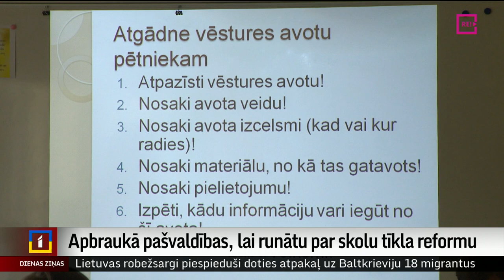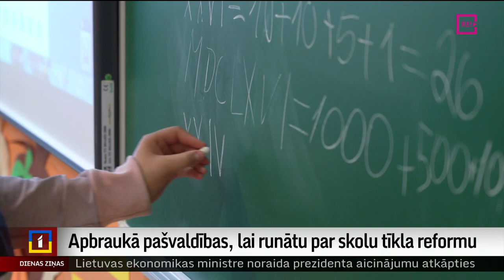Apbraukā pašvaldības, lai runātu par skolu tīkla reformu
Izglītības un zinātnes ministrija ir pusceļā sarunās ar katru no pašvaldībām par to, kādam būtu jāizskatās nākotnes skolu tīklam Latvijā. Jau vēstīts, ka pirms pāris nedēļām ar savu piedāvājumu un datos balstītu interaktīvo karti klajā nāca Pašvaldību savienība.